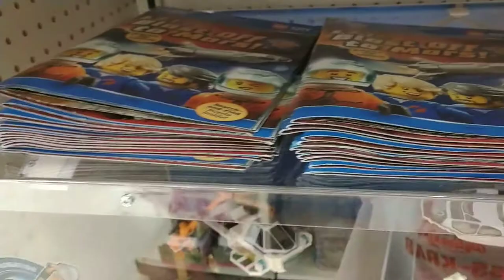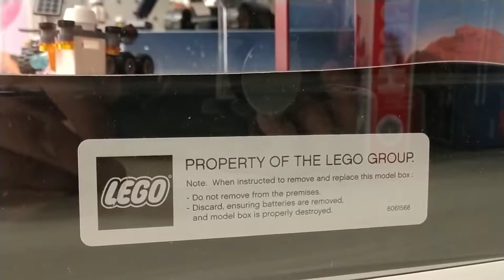LEGO Displays - City Space Mars - Target (2019)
Welcome to BrickVid Archive, your biggest source for all LEGO related clips since the LEGO channel itself! We feature not only commercials of LEGO products, old and new, but also promotions for stores, video games, movies and references in tv shows! If it's official and it's LEGO, you bet you'll find it here!

Clips imported from various sources and channels, including but not limited to: that90sguy, retrojunk, LEGO, Advance Copenhagen (who produced many of the commercials over the years), afolTV and many more! These videos are not tampered by BrickVid Archive and are kept to their original form as best as possible.